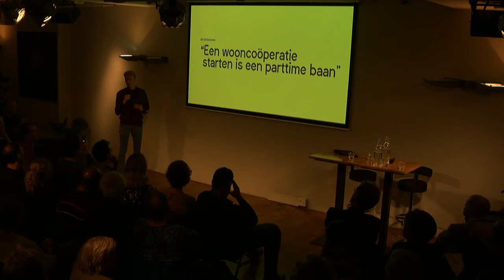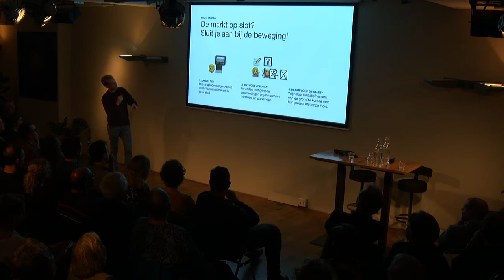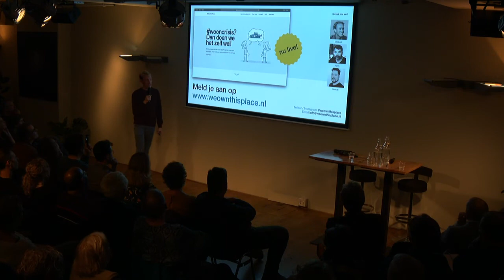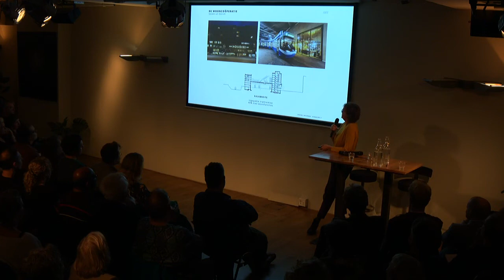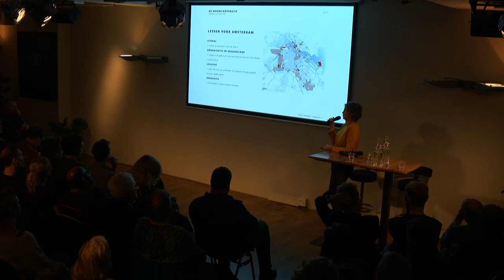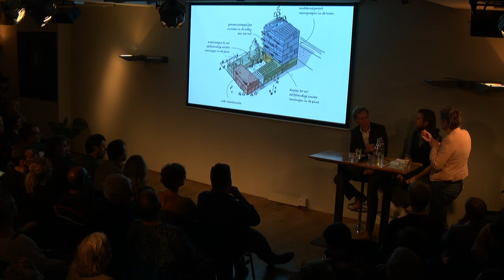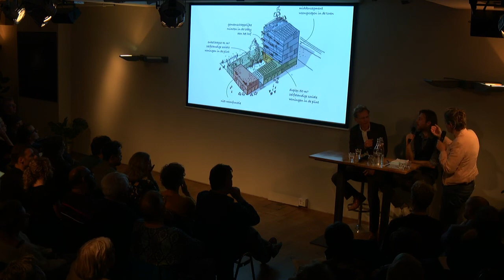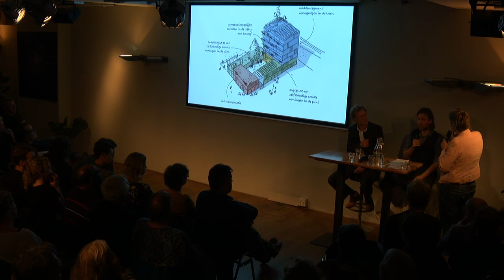Actieplan Wooncoöperaties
Amsterdam geeft ruim baan aan de wooncoöperatie. Met o.a. wethouder Laurens Ivens en oud-wethouder Maarten van Poelgeest.

Als het aan de gemeente Amsterdam ligt, is straks 10 procent van alle Amsterdamse woningen in het bezit van wooncoöperaties. Via deze woonvorm, waarbij bewoners zelf verantwoordelijk zijn voor het beheer van de woning en het gebouw, hoopt het stadsbestuur een blijvend aanbod van betaalbare huurwoningen te creëren. Op deze avond presenteert de gemeente het Actieplan Wooncoöperaties Amsterdam. Hoe gaat de gemeente de groei van wooncoöperaties stimuleren?